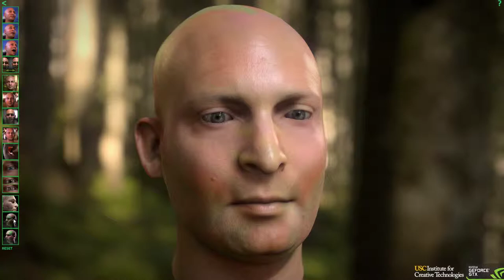Human Head 2